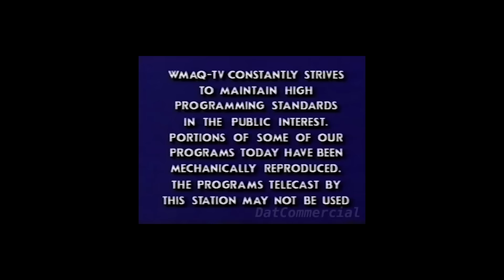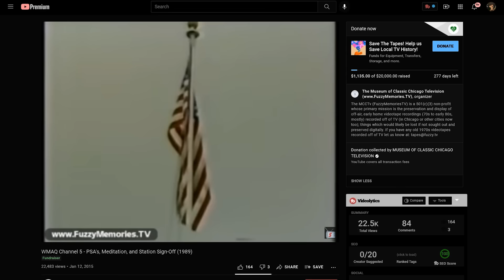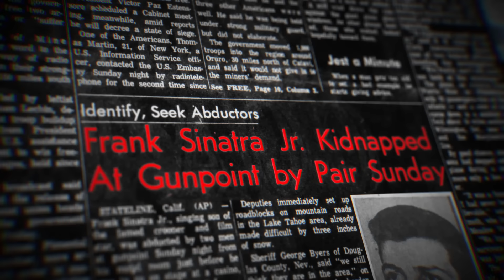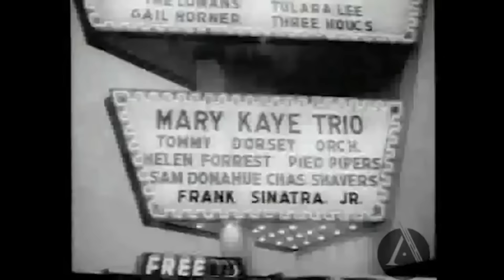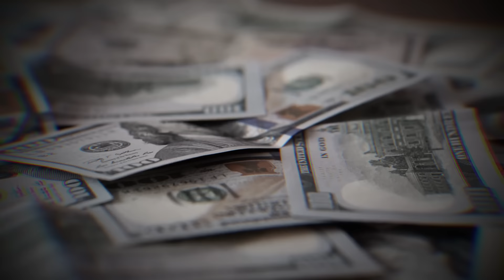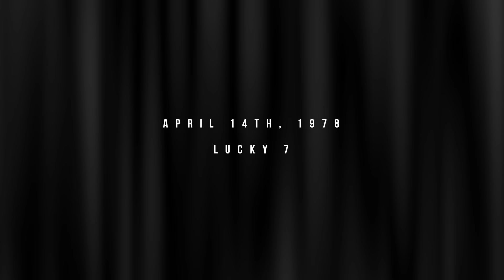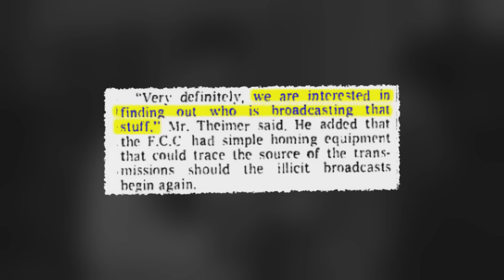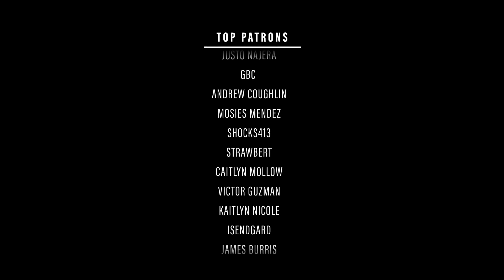Frank's Missing Cash, The Lucky 7 Broadcast, and A Mysterious Missing Woman | blameitonjorge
Today, we go over three mini-mysteries.

00:00 AD
01:13 Intro
01:53 Unknown Joanna
10:30 Frankie's Missing Cash
18:27 Lucky 7 Broadcast